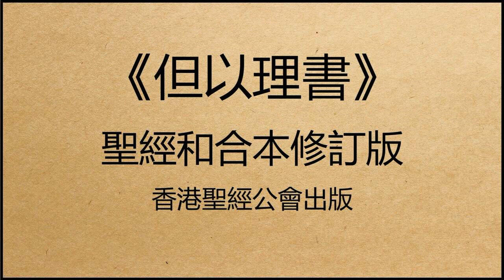聖經和合本修訂版 • 但以理書 第7章